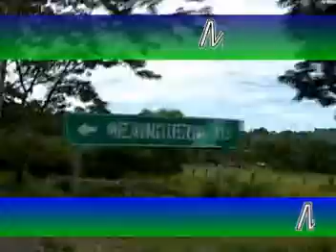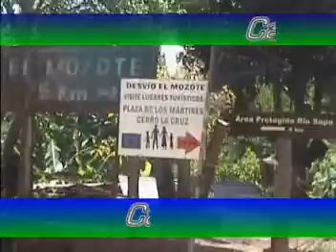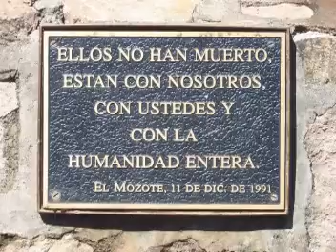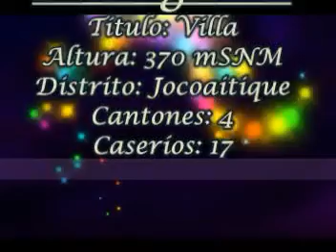Meanguera, Morazán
Video de la villa de Meanguera, el cual está incluido en mi tesis de la historia de los 87 municipios de la Región Oriental de El Salvador